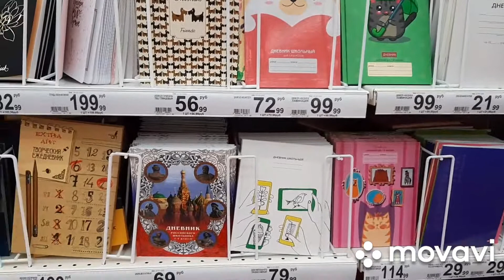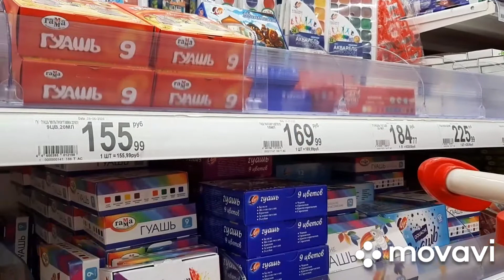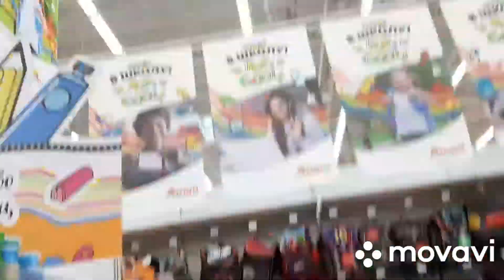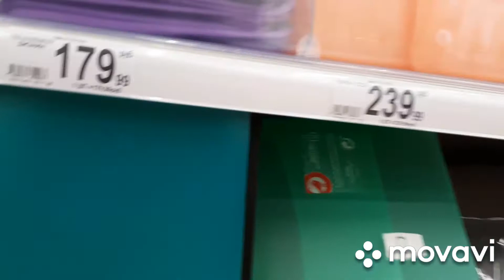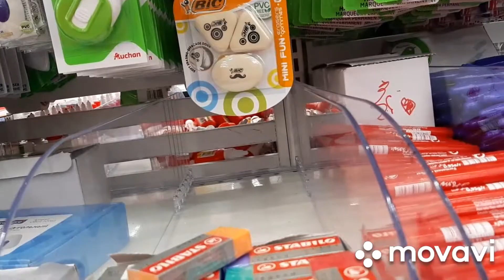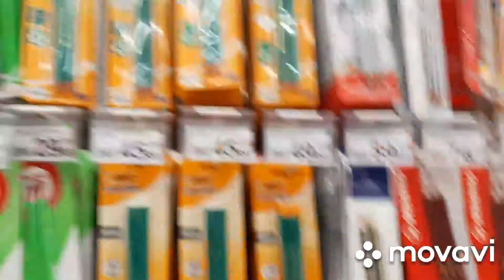💥💥💥АШАН августь 2020 КАНЦЕЛЯРИЯ на полках магазина.УСПЕЙТЕ КУПИТЬ⏰